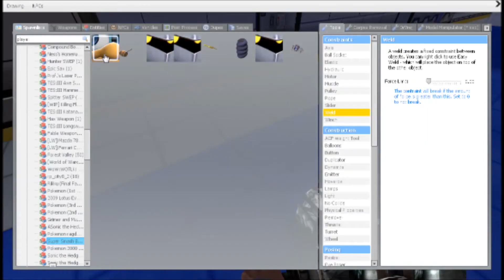Mr. Feebus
This video was mainly a product of sheer stupidity, and a test of my new recording setup, so far no errors!
In my usual style this video might make no sense whatsoever, but I recorded it while some of my primary games downloaded so I figured it'd be a good test run, I do plan to return to other G mod series like Jack Sparrow's Man vs File, and some more let's plays with friends, now with (most) of my video issues solved I can do everything I've wanted to do for you guys and gals! :D Thanks for your patience!